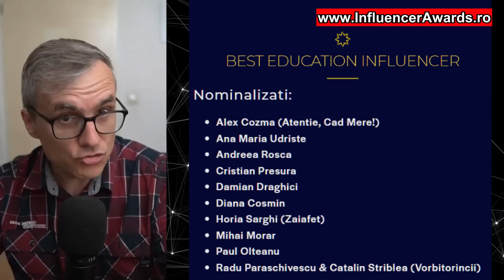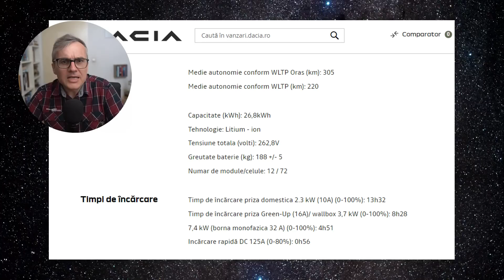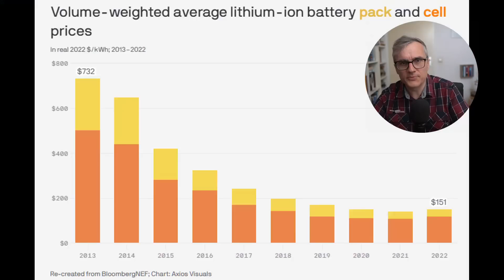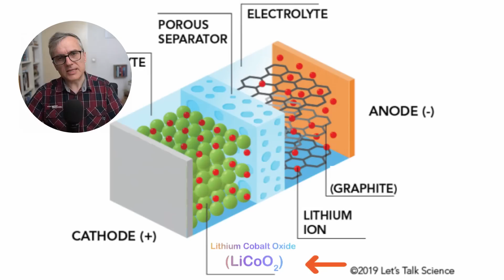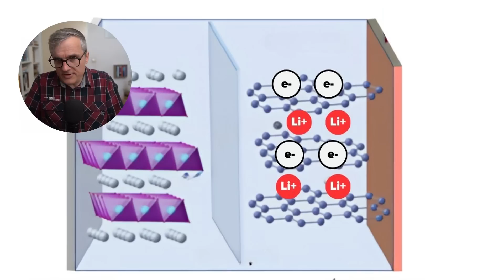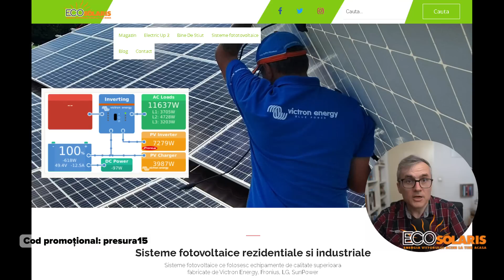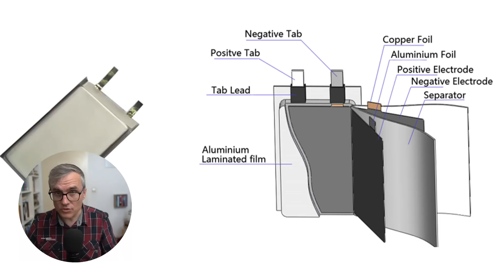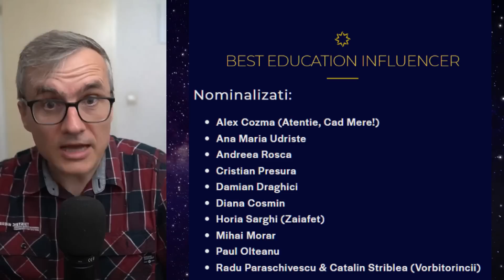Cum sunt făcute bateriile mașinilor electrice 🔋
folosește codul "presura15" și vei avea o reducere de 15% la comenzile online achitate cu cardul.

algoritm:"Uniunea Europeană își propune ca peste 10 ani să circulăm exclusiv cu mașini electrice, însă pentru a atinge acest obiectiv avem nevoie de baterii mai ușoare și mai accesibile ca preț. Înțelegerea modului în care funcționează bateriile electrice ne poate ajuta să identificăm atât avantajele, cât și provocările asociate cu acestea.

În trecut, eram sceptic în privința mașinilor electrice din cauza greutății și costului ridicat al bateriilor, precum și a performanței slabe la temperaturi scăzute. Deși vânzările au crescut semnificativ în ultimii ani, recentele încetiniri din piață subliniază necesitatea îmbunătățirii tehnologiei bateriilor.

Bateriile Li-ion, cele mai utilizate în prezent, au o densitate de energie practică de 200-300 Wh/kg, mult sub valoarea teoretică de 1000 Wh/kg. Diferența se datorează factorilor precum componentele suplimentare necesare și eficiența limitată a proceselor interne. Astfel, pentru a parcurge 500 km fără încărcare, o mașină ar avea nevoie de o baterie de aproximativ 400 kg, ceea ce este impracticabil.

Optimismul meu provine din potențialul de îmbunătățire al acestor baterii. Putem crește densitatea de energie pe kilogram prin identificarea unor materiale mai ușoare pentru structura cristalelor și putem îmbunătăți densitatea volumetrică prin dezvoltarea unor structuri mai compacte. De asemenea, costurile pot fi reduse prin optimizarea proceselor de fabricație sau prin descoperirea unor alternative mai ieftine și la fel de eficiente.

Cercetarea în domeniul bateriilor electrice este în plină expansiune, iar noi descoperiri promit să rezolve multe dintre problemele actuale, făcând posibilă atingerea unor autonomii de peste 1000 km. Sunt convins că, în ciuda obstacolelor prezente, viitorul aparține mașinilor electrice."